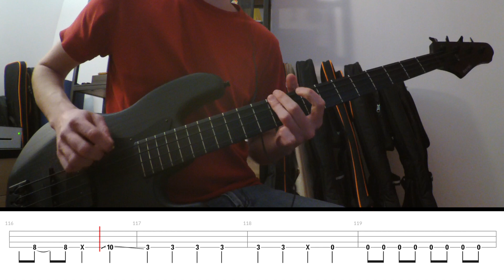Paramore - Conspiracy - Bass Cover & Tabs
Drop D Tuning:  D A D G

Video Recorded with Zoom Q2n
Video Editing with iMovie.

Like the video? So like the video for real 👍
Need more tips, more covers? Just comment.